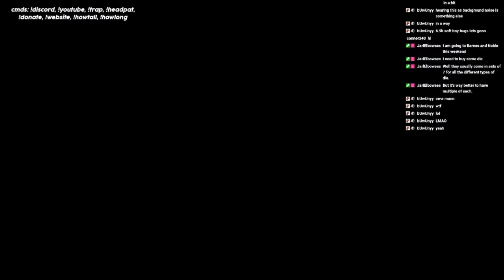Funny VRChat Moments with a Femboy! (Featuring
please don’t let this flop
💜CLIPS FROM💜:
💜SOCIALS💜:
💜MUSIC💜:
💜WHAT I USE💜:
I make all videos/songs using these apps:
GarageBand
LumaFusion
BandLab
💜TEXT COLORS💜:
Endie = Soft Purple
ChaiTrappuccino = Soft Blue
PinkSherbet = Pink
Demon = Soft Red
💜CURRENT INTRO BY💜:
Anonymous (requested to be uncredited)

Tags (Ignore):
gacha, commentary, rant, gacha life, gacha club, endie, gaming, endie gaming, entertainment, comedy, funny moments, vrchat, vr, trap, femboy, funny, moments,